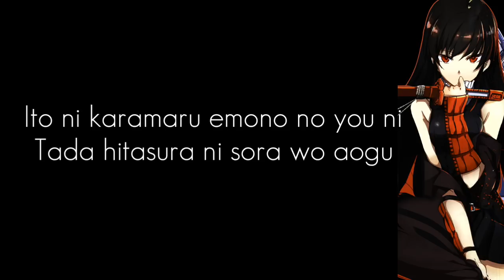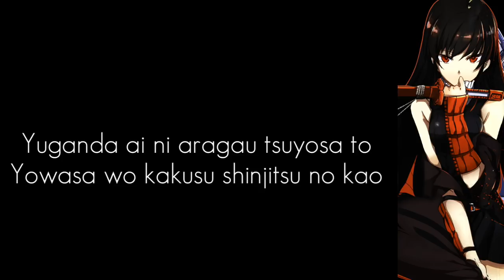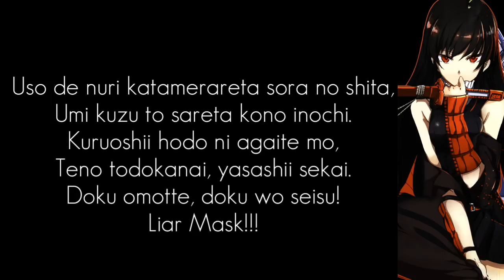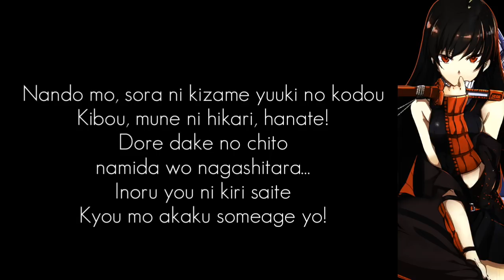Rika mayama - Liar maks (LYRIC) Op 2 akame ga kill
Op 2 akame ga kill

Lyrics

Kuchi hateru you ni mo yuru tsuki
Akatsuki ni shizumi yuku

Tsukurareta kao de sotto chikadzuite
Shinjiru mono wo yami ni otosu

Ito ni karamaru emono no you ni
Tada hitasura ni sora wo aogu

Kurikaesareru higeki
bukimi ni warau ura no kao
Kore ijou nani hitotsu
nakusanai you ni katana wo nuku

Yami ni houmure yogoreta egao
Yariba no nai ikari, hanate!
Dore dake no chito
namida wo nagashitara…
Inoru you ni kirisaite
Kyou mo akaku someage yo!

Hakanaku chiriyuku tamashii no koe ga
Mimi ni yakitsuite mushibamareru

Yuganda ai ni aragau tsuyosa to
Yowasa wo kakusu shinjitsu no kao

Kuroi ame furisosogi
dokuri tatazuminureru hoho
Kore ijou nani hitotsu ubaware
nu you ni hikigane hiku

Sora ni sakebe kokoro no koe wo
Mayoi no nai hikari, hanate!
Dore dake no inochi wo moteasondara…
Negai kome uchinuite

Uso de nuri katamerareta sora no shita,
Umi kuzu to sareta kono inochi.
Kuruoshii hodo ni agaite mo,
Teno todokanai, yasashii sekai.
Doku omotte, doku wo seisu!
Liar Mask!!!

Kairaku ni oborete kurui
tsudzukeru haguruma wo
Kore ijou nani hitotsu ugokase nu you ni
– Inochi, kake – shuushifu wo utsu…!

Kanashimi no meiro wo nuke daseru nara….
Mukui made uketomete

Nando mo, sora ni kizame yuuki no kodou
Kibou, mune ni hikari, hanate!
namida wo nagashitara…
Inoru you ni kiri saite